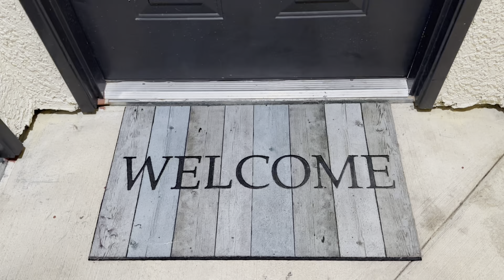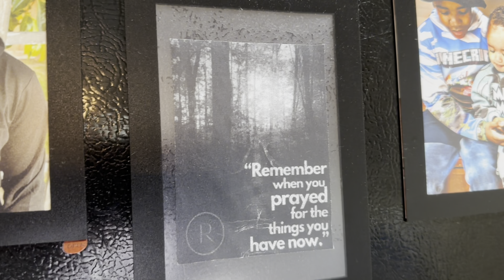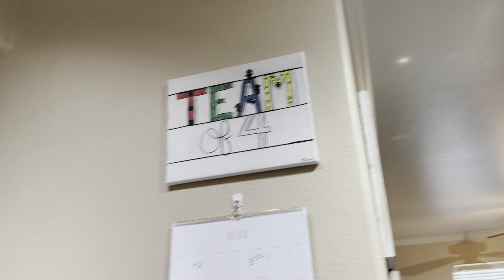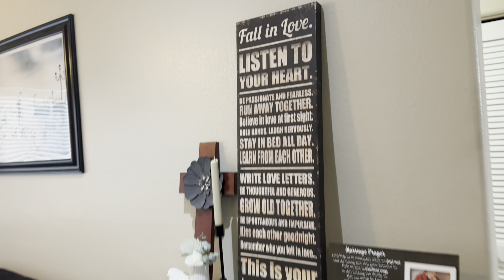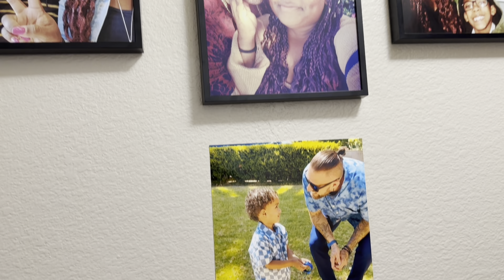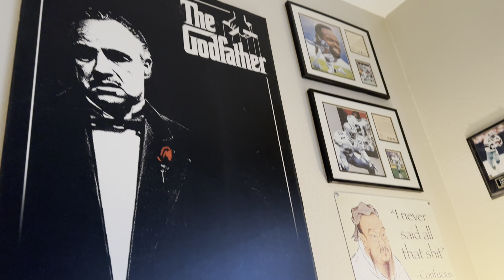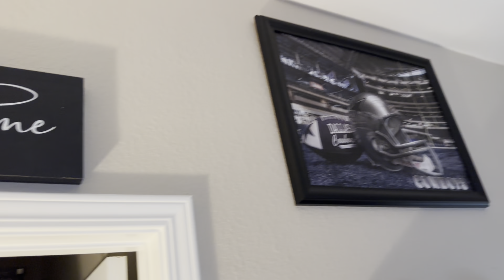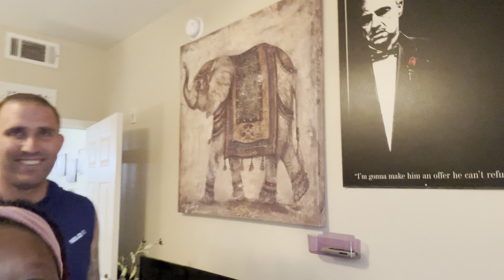Our New Las Vegas Furnished Apartment Tour 2024| Interracial Couple |Family of 4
Moving Announcement 💕

Our Last Shorts ✅

Our Last Live ✅